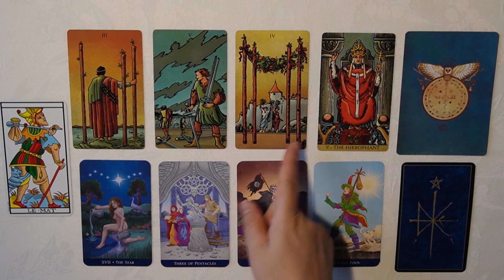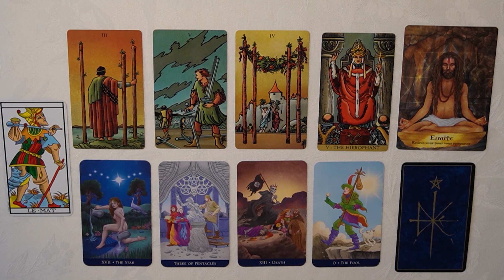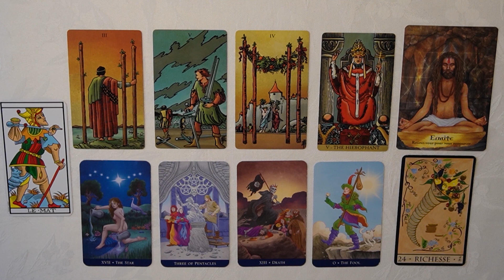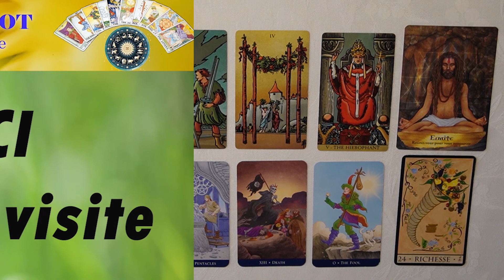TAUREAU Octobre 2021 ~ Nouveau départ ! - Lumière en SOI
Série Lumière en SOI - des tirages des cartes du tarot, pour la période Septembre et Octobre 2021, permettant à certains d'entre nous d'entendre les échos des profondeurs de notre inconscient sur une préoccupation ou une situation particulière ! Notre incompréhension d'une situation n’est que le reflet de notre propre confusion intérieure qui simplement se prolonge dans notre réalité et nos relations.
Ce tirage de tarot, pour les natifs du signe du TAUREAU (solaire, lunaire, ascendant), a pour seule prétention de vous offrir, avec bienveillance, ce moment à soi afin de vous aider, éventuellement, à faire remonter à la surface certains MOTS qui pourraient vous être utiles pour mieux vous connaître vous-même et cheminer ainsi vers plus d’apaisement et de sérénité dans les différents aspects de votre vie. Bien entendu, et cela va sans dire, qu'il s’agit d’une lecture intuitive et générale des cartes de tarot qui ne peut pas raisonner avec tout le monde. Mais même dans ce cas, mettre en lumière ce qui ne nous concerne pas peut constituer un pas supplémentaire vers une meilleure connaissance de nous-même.
Dans les tourments de notre quotidien et de nos relations nous avons besoin d’un moment à soi pour mieux comprendre les enjeux de nos combats intérieurs que nous livrons à chaque instant, consciemment ou inconsciemment. Les mieux comprendre nous permettrait de transformer notre monde en expérimentant la VIE à sa juste valeur pour nous et les autres.

Les cartes utilisées :
Le tarot de Marseille, Radiant Wise Spirit Tarot, Tarot made easy, L'oracle des esprits protecteurs, L'oracle de la Triade, .